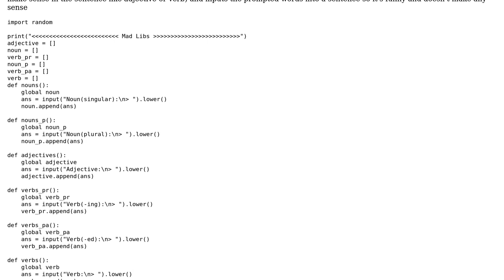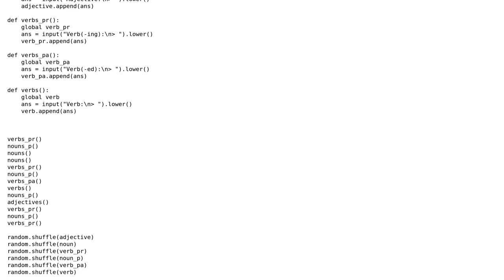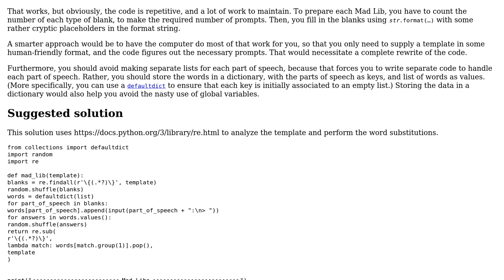Python code for mad libs game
With thanks & praise to God, and with thanks to the many people who have made this project possible! | Content (except music & images) licensed under CC BY-SA | Music | Images & others | With thanks to user Ludisposed user Leo Gortz user 200_success and the Stack Exchange Network Trademarks are property of their respective owners. You are responsible for your own actions.